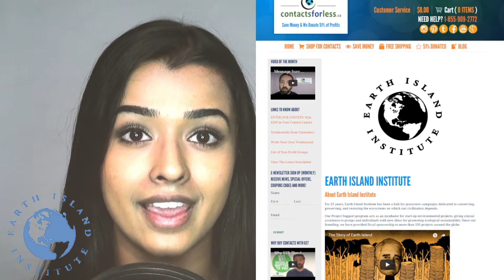ContactsforLess.ca Group of the Month April 2016: Earth Island Institute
Our Group of the Month for the month of April 2016 is Earth Island Institute. Watch the video above to learn about them!